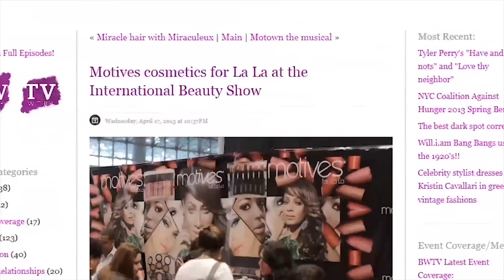Motives 2013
Motives sizzles with news stories from 2013